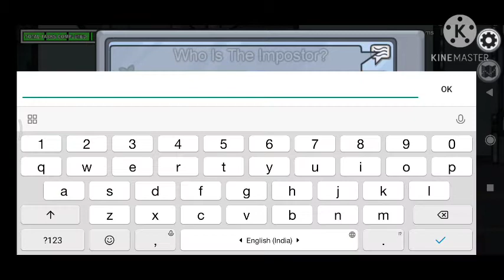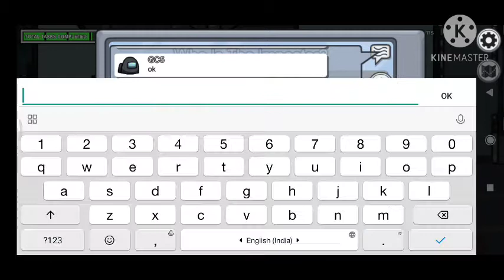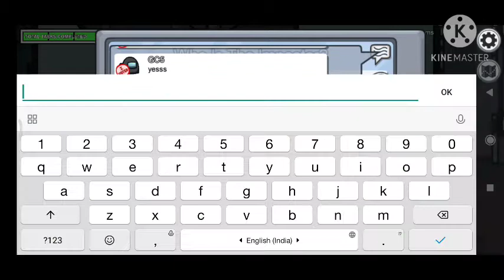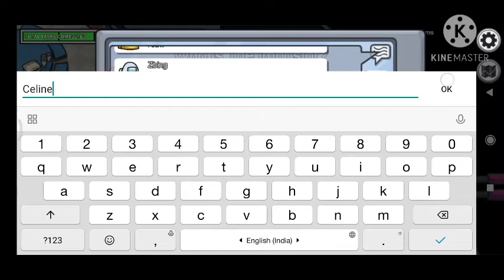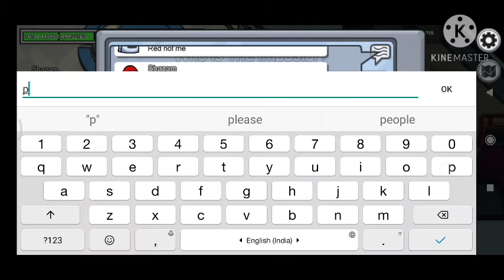playing among us with pet and 1 imposter PART:1